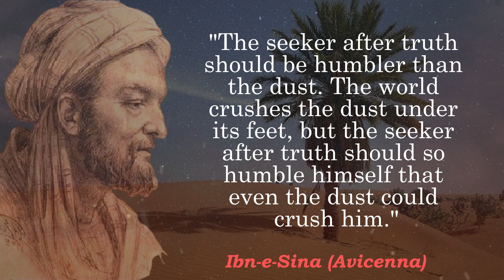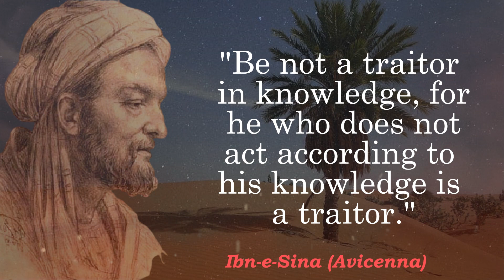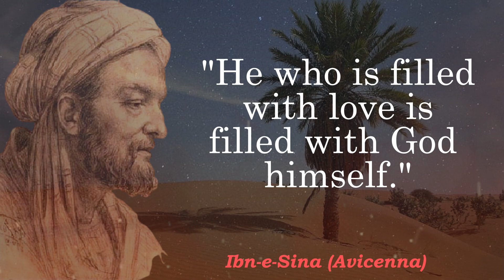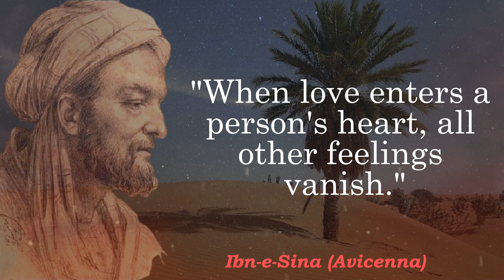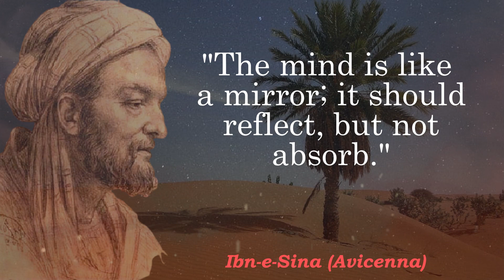Timeless Wisdom | 50 Inspiring Quotes by Ibn-e-Sina (Avicenna)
The timeless wisdom of Ibn Sina, also known as Avicenna, one of the most influential philosophers and polymaths of the Islamic Golden Age. In this video, we bring you 50 inspiring quotes by Ibn Sina that delve into a wide range of subjects, including philosophy, knowledge, love, and self-discovery.

Ibn Sina's profound insights have left a lasting impact on various fields, from medicine and metaphysics to theology and ethics. Join us on this journey through his enlightening thoughts, and gain a deeper understanding of the brilliance that emerged during the flourishing period of Islamic philosophy.